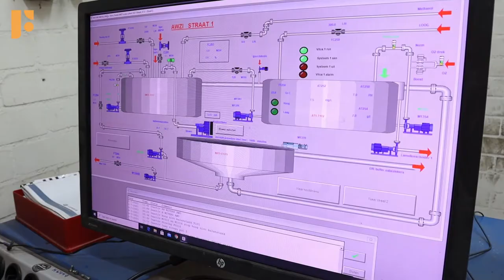FOCUS ON Vlog Series FOCUS 1 in action, Episode 2: HEROS Teaser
Location: Sluiskil, The Netherlands

Company: HEROS

Application: Cooling Water flow control

PROCESS OVERVIEW
The cooling water is being pumped into two different tanks. Separate flow meters and control valves are controlling the flow of cooling water into the two tanks

CONTROL PHILOSOPHY
The flow rate of cooling water being pumped into the two tanks, is being controlled with the help of feedback control loops in both the cooling water lines. The two flow meters measure the flow (measured variable) of cooling water in the two lines and this value is then converted to a 4-20 mA signal via a flow transmitter which sends this value to a flow controller. The flow controller then compares this value with the desired flow set-point and gives an output for the valve position (controlled variable) to the actuator. This controls the flow through the control valves into the two tanks.

FOCUS-ON SOLUTION
The FOCUS-1 Device is controlling (4-20 mA signal) the flow of the cooling water into the tanks. Additionally, the flow meter present in the device is measuring the amount of cooling water flow into the cooling water return lines, which is providing better control over the flow rate and can help in streamlining downstream processes.